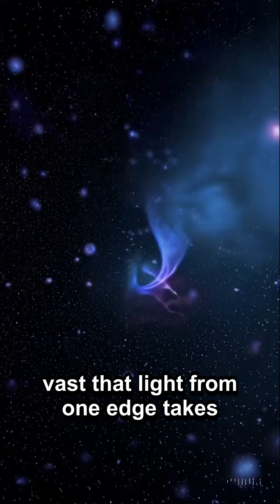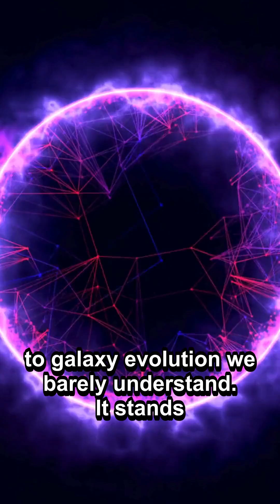The Largest Galaxy Isn’t What You Think It Is!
Think the Milky Way is huge? Think again. The largest known galaxy isn’t what most people expect. It’s called IC 1101 — a monstrous elliptical galaxy over 5 million light-years wide. That’s more than 50 times the size of our Milky Way! Found in the heart of a galaxy cluster, IC 1101 holds trillions of stars and possibly even supermassive black holes. But here’s the twist: it’s not as bright or well-known as you’d imagine. So why isn’t it famous? And could even larger galaxies be hiding in plain sight? The universe is full of surprises — and size isn’t always obvious.